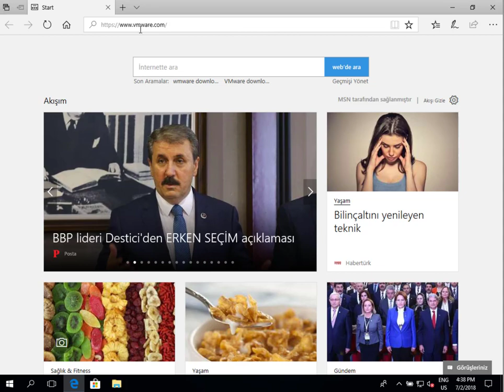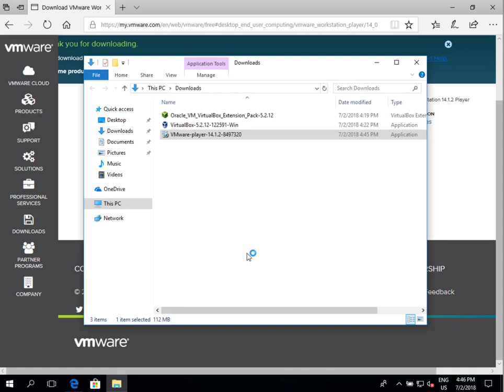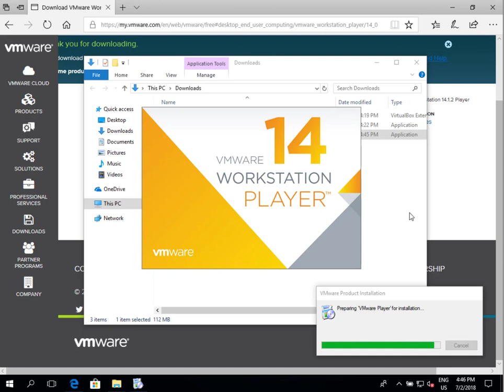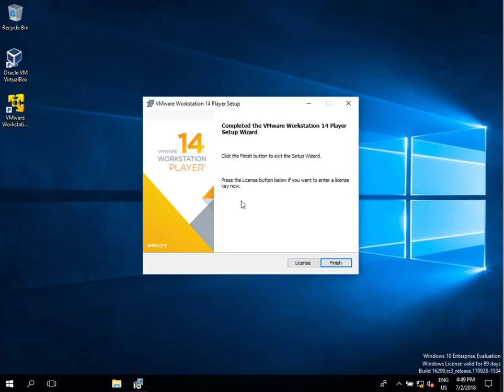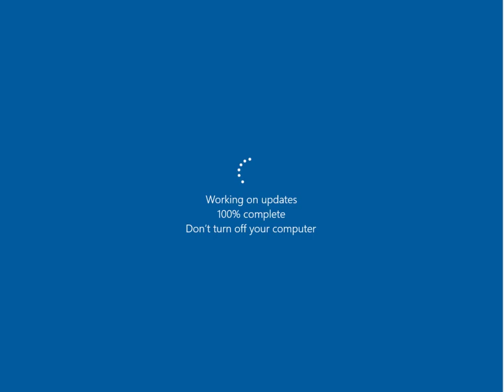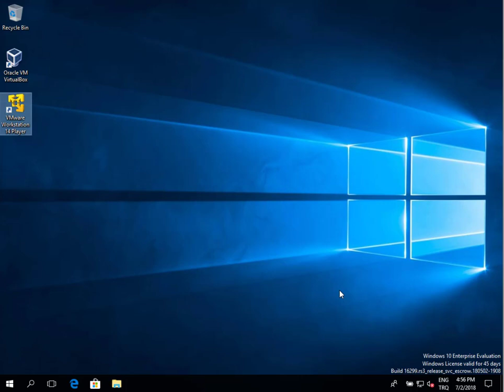WMware Kurulumu / WMware Installation